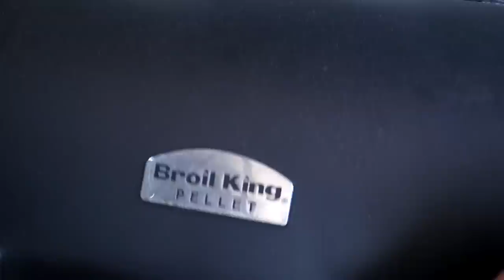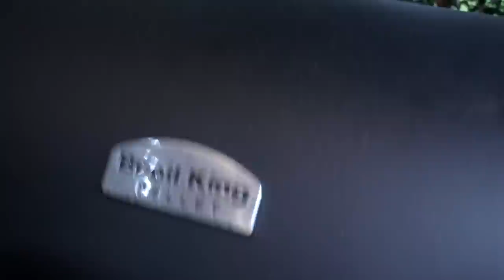6 Kg. Truthahn vom Smoker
Zum Feiertag mal einen kleinen Truthahn.
Das Tier war sensationell und extrem lecker auf dem Teller-
▼Zum Rezept-Download und mehr, bitte die Info-Box öffnen▼

X BBQ-TORO Grillspieß Set für Weber Kugelgrill (57 cm)
X Slow'n Sear
X GrillEye Bluetooth Thermometer
X GrillEye Zusatz-Fühler
X Looftlighter (Grillanzünder)
X Barbecook Plancha Grillplatte
X 5er Set Edelstahl Amerikanischer Messbecher Messlöffel
X Edelstahl Marinierspritze
X Leco Grillpavillon
X Oramics massiver Mörser aus Granit mit Schlegel mit Stößel
X Smo-King Kaltrauchgenerator
X Gewürzständer mit Schirmchen
X Baguette Backblech

Gewürze/ Rub's/ Saucen
X Dollie Sauce 3er Pack
X BBQ Altperlach – House Rub
X Pastrami-Set Klaus Grillt

X Kochmesser Ajax geschwungene Schneide 20 cm rot - Dick Red Spirit
X Santokumesser 18 cm rot - Dick Serie Red Spirit
X 5-tlg. Messerblockset RedSpirit

Hochtemperaturgrill und Zubehör
X Beeftec Pizzastein 162x245 mm inkl. Holzschieber
X Beeftec Pizzastein 325x245 mm inkl. Holzschieber

Dutch Oven:
X Petromax Feuertopf Tische FE 90
X Petromax Feuertopf Tische FE 45
X Petromax Sandwicheisen
X Petromax Einbrenn- und Pflegepaste für Dutch Oven
X Petromax Dutch Oven FT 4,5
X Petromax Gugelhupfform
X Petromax Kastenform mit Deckel K8
X Petromax Kastenform K4 mit DEckel
X Petromax Ringreiniger zum Reinigen deiner Dutch Oven
X Petromax Pfannen

Feuerplatte und Feuertonne
X Feuerplatte
X Feuertonne

Für dich entstehen keine Mehrkosten und du unterstützt damit den Kanal "BBQ aus Franken"
Bei den genannten Artikeln handelt es sich um Vorschläge, ob und wo du den Artikel letztendlich kaufst entscheidest selbstverständlich nur du. Vorteil für dich, du brauchst nicht lange suchen :-)
Mir geht es hier nicht darum Geld zu verdienen, sondern dem Kanal "BBQ aus Franken" den Raum zu schaffen schöne und Informative Videos zu ermöglichen.